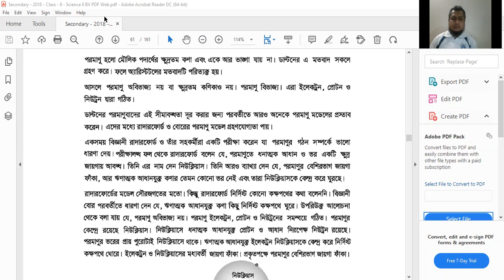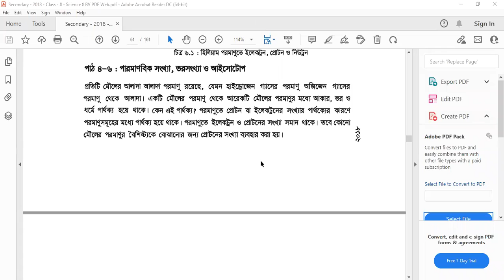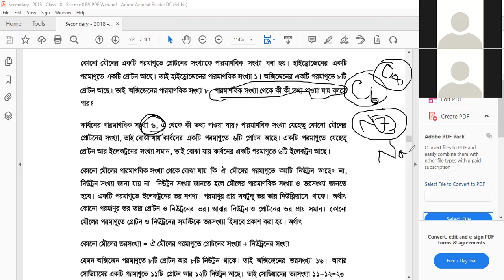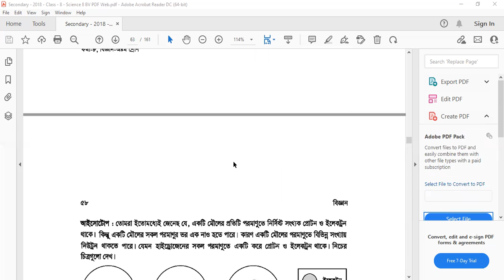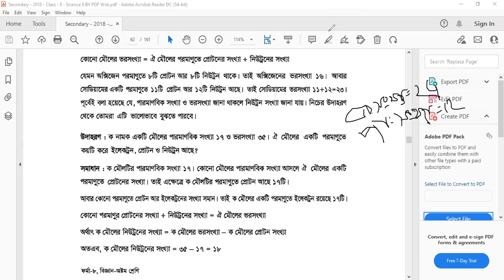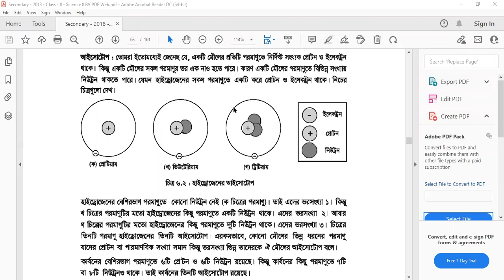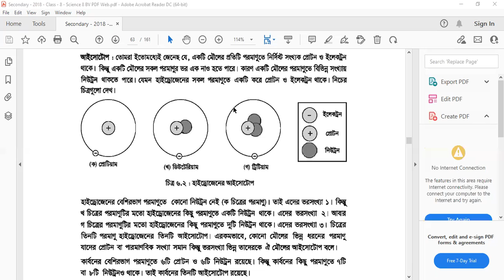EUGSC - Class - 8, Subject: Science (Chem), Lecture - 01, Md. Humayun Kabir, Assistant Professor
This video describes atomic number, atomic mass and calculation of number of proton, number of electron, number of neutron